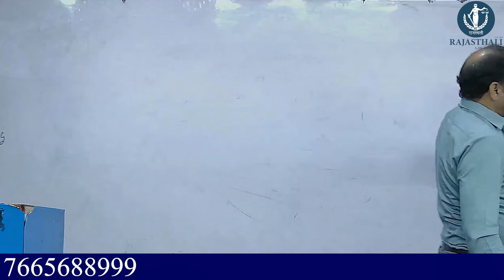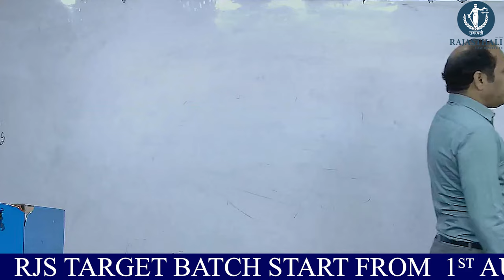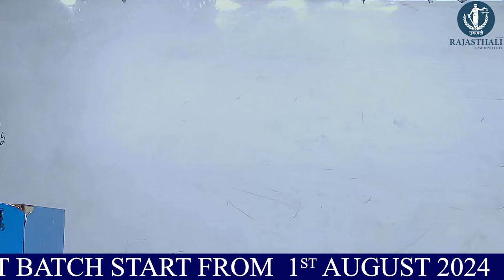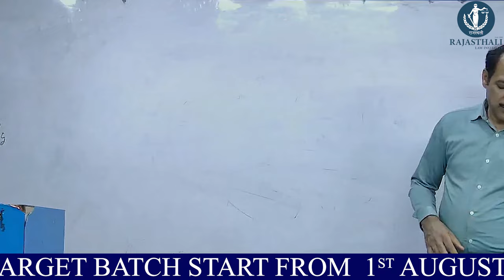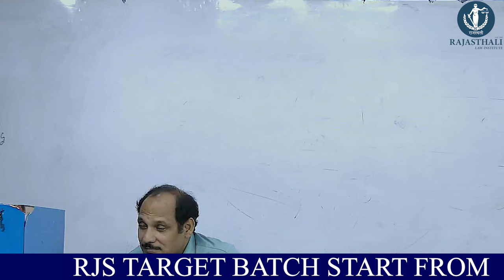IMPORTANT TOPIC OF BARE ACT | BY MK SINGH SIR | RAJASTHALI LAW INSTITUTE JAIPUR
Admission open
RJS
APO
JLO
ADJ
BA.LLB
LLB
LLM
CLAT

148+RJS, 89+APO, 46+JLO 19+ DISTRICT JUDGE CADRE